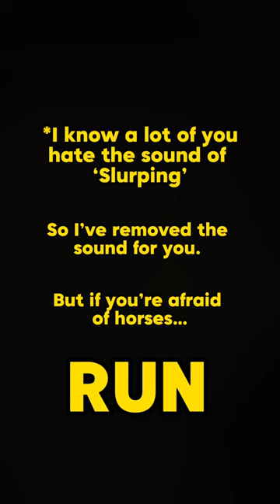The Journey Of A Coffee Bean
The journey of a coffee bean being made into a delicious espresso